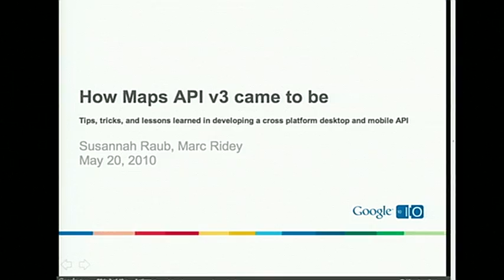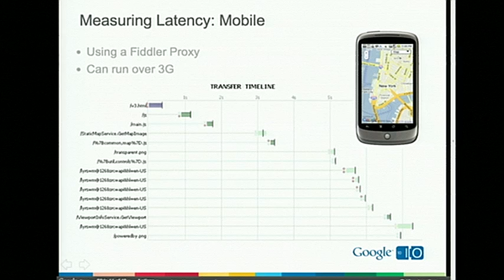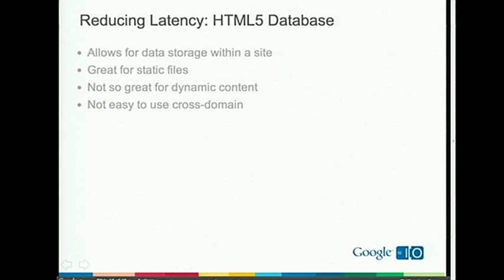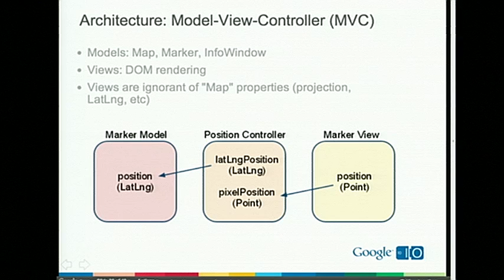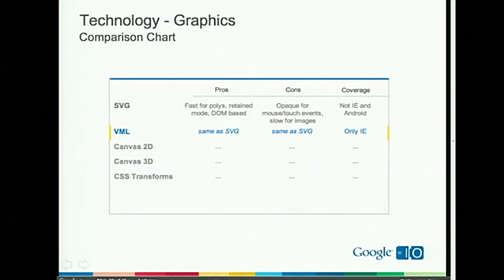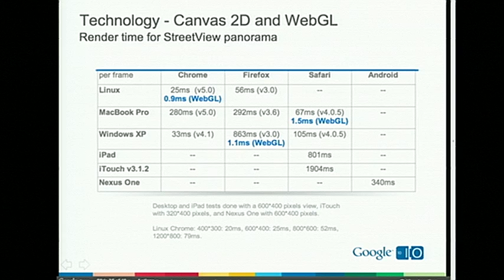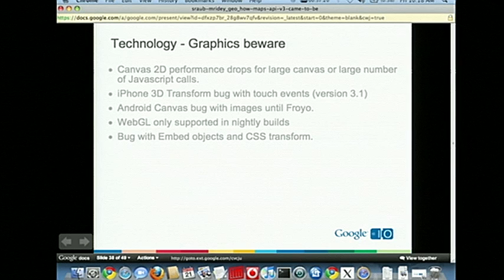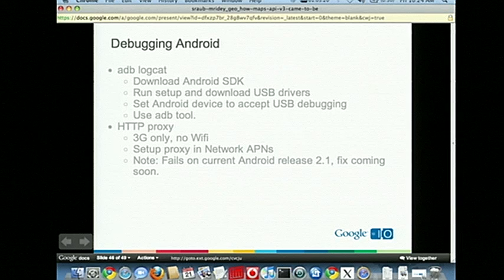Google I/O 2010 - How Maps API v3 came to be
Google I/O 2010 - How Maps API v3 came to be: Tips, tricks, and lessons learned in developing a cross platform desktop and mobile API

Geo, Tech Talks

Susannah Raub, Marc Ridey

The Google JavaScript Maps API v3 celebrates its one year anniversary at this year's Google I/O. In this session, we reveal the reasons for embarking on a new API, the challenges we faced in developing a truly cross platform and cross device framework, and the lessons learned on the way.